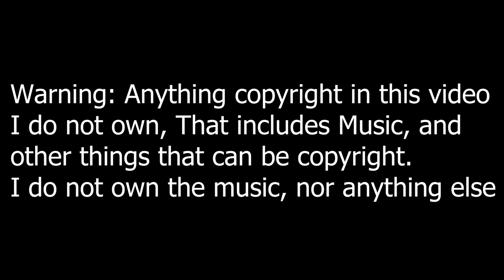Lego Star Wars: The Complete Saga) Bonus Level: Pod Race (Original) | 4K60FPS | No-HDR